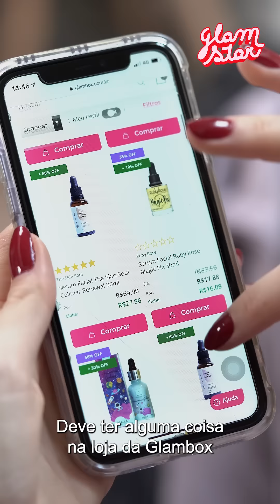GLAMSTAR | CHALLENGE 1: ESCOLHA QUE TRANSFORMA COM CAMILA QUEIROZ | GLAMBOX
Chegou a hora de apresentar o primeiro challenge do Glamstar! Nesse primeiro desafio, a missão das participantes é atingir três objetivos:
Mostrar a Loja da Glambox
Contar sobre a transformação que um produto de lá causou na sua vida: nada de economizar nos elogios, hein?
Prontas? Agora é a vez das nossas participantes! Para mais informações, checar todas as regras e os prazos de envio, acessem e fiquem por dentro!